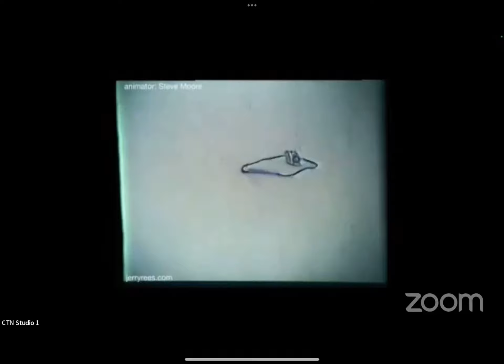Blankly’s little crawl is so adorable 🥹🩷